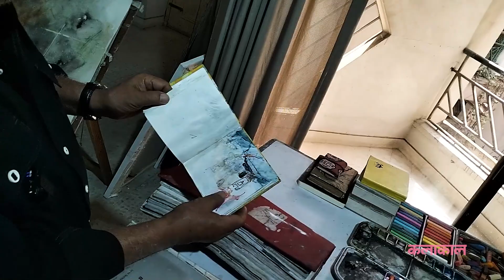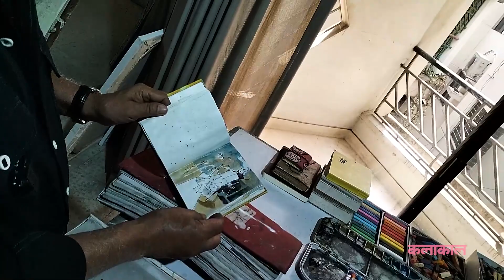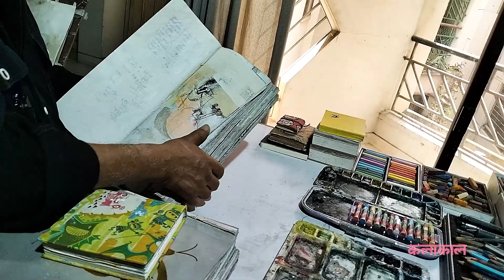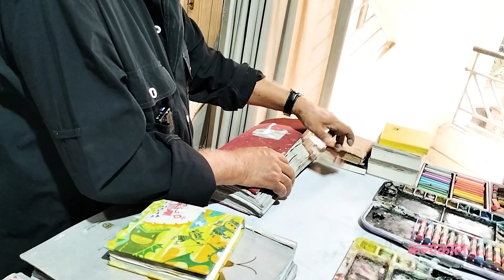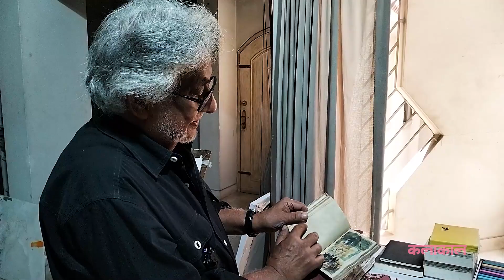শিল্পী মনিরুল ইসলামের খাতা | কলাকাল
Born in 1943 in Jamalpur, Bangladesh, Monirul Islam spent his childhood in Sherpur and Kishoreganj.
He finished school late, at the age of 22, and then enrolled at East Pakistan College of Arts and Crafts. After graduation, he joined as a teacher in 1966. In 1969, he received a scholarship at the Madrid Academy of Fine Arts. Since then the artist has been staying in Spain, but in no way has he been detached from Bangladesh. In the last 40 years, he established his own artistic vocabulary which is referred to as ‘Monir’s School’ in Spain.
He was the first non-Spanish to receive the Calcografia Nacional Award of Spain in 1997. Some of his notable awards are the 5th International Exhibition of Prints, Ibiza, Spain (1972), Carmen Arozamena Prize, Madrid (1974), International Graphics Exhibition in Yugoslavia (1977, 1987), the Bangladesh Shilpakala Academy Award (1985), Accessit National Award of Spain (1993), the Ekushey Padak (1999) and the Hamidur Rahman Smriti Puraskar, Dhaka (2007). He was a member of international juries in the Cairo Triennale (1999, 2003) and the Spanish International Prints Competition (2000). In 2010 he has conferred the Cross of Officer of the Order of Queen Isabella for outstanding contribution to art. He received the Royal Spanish Order of Merit in 2018. Monirul Islam divides his time between Dhaka and Madrid.

The artist’s nostalgic childhood days had a great influence on his being an artist. While he was at the College of Art and Crafts (now Faculty of Fine Art of Dhaka University) in 1961, he would complete 4/5 watercolors in a day. Hundreds of watercolors are kept preserved in his drawers to date. He is a pre-eminent printmaker. From portraying human expression to abstract painting he did it all.